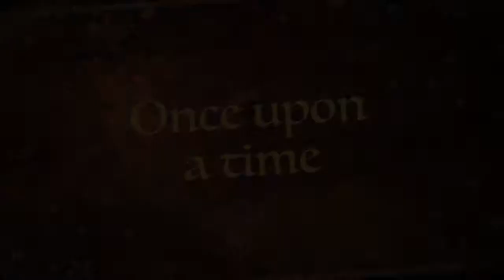Frozen Curse Breakers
An act of true love can break any curse.